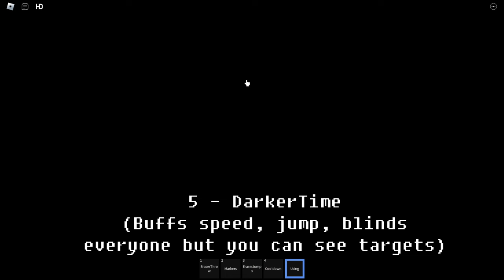ChancelleryVerse - Fight for Food All Characters Showcase (Gamepass and Secret) Part 2